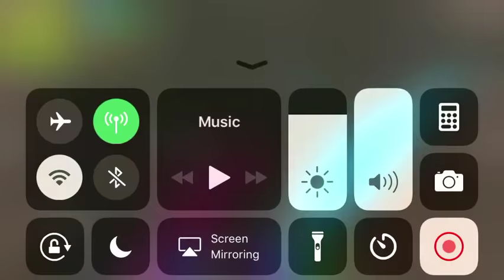Fortnite : rocket launch